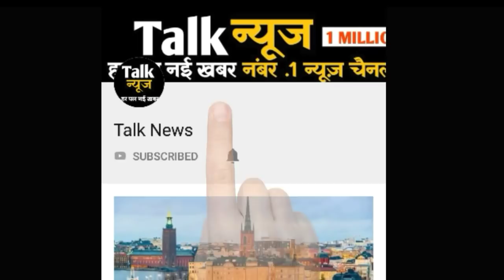मौसम विभाग की ताजा भविष्यवाणी, अगले 3 दिन में उत्तर-भारत को भिगोएगी प्री मानसून की बारिश